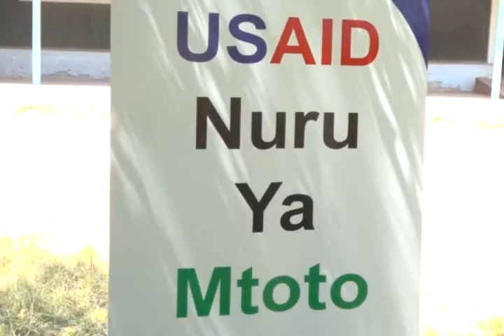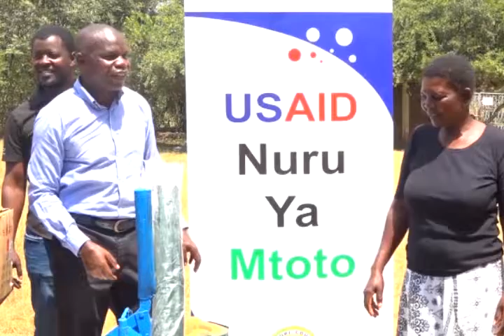USAID DONATES EQUIPMENT TO HIV PATIENTS AND WIDOWS